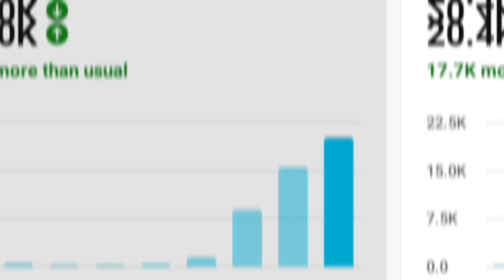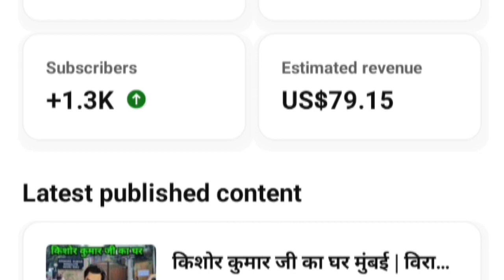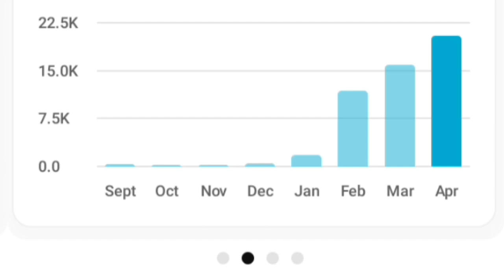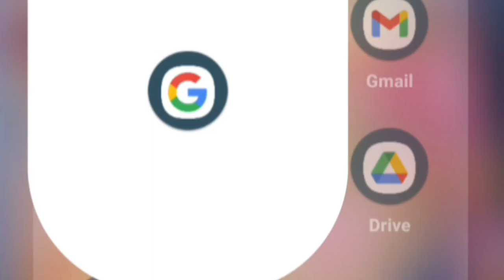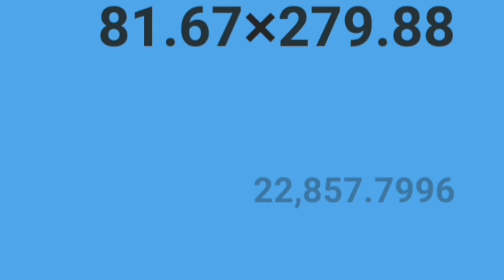My 2nd Payment From YouTube || How much i earn from youtube ?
My 2nd Payment From YouTube || How much i earn from youtube ? second payment from youtube

my second earning from youtube,
earning from youtube,
youtube, manoj dey,
earn money, how much i earn from youtube, manoj dey earning,
youtube first payment received total time duration,
youtube first payment proof,